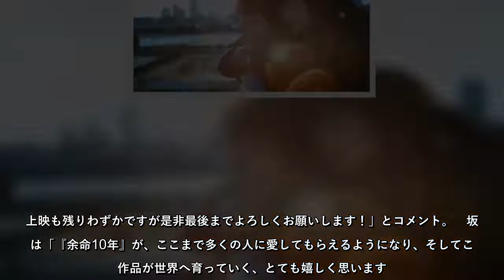映画『余命10年』（3月4日公開）のタイ、台湾での海外公開が決定。これに対し、主演の小松菜奈及び坂口健太郎がコメントしている。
映画『余命10年』（3月4日公開）のタイ、台湾での海外公開が決定これに対し、主演の小松菜奈及び坂口健太郎がコメントしている